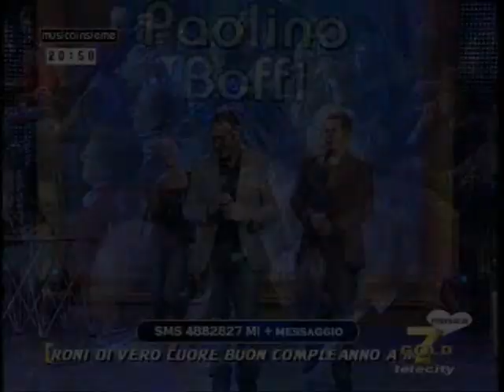Paolino Boffi - Toka a Ti